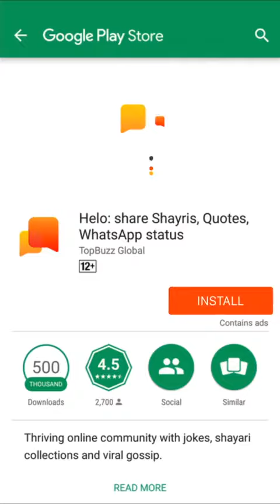Rachha ravi singing a song